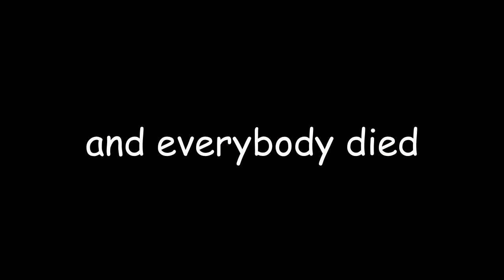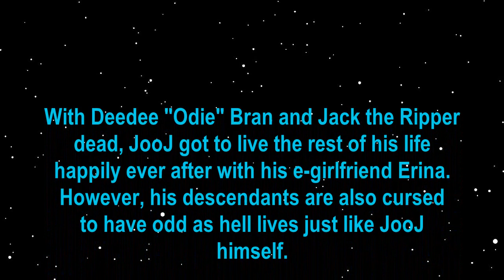YTP: JooJ's Even Odder As Hella Adulthood Part 2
Well it's finally here. Sorry for the bad video quality, the clips I could find were only in 360p.

Maybe I'll make a Battle Tendency YTP.